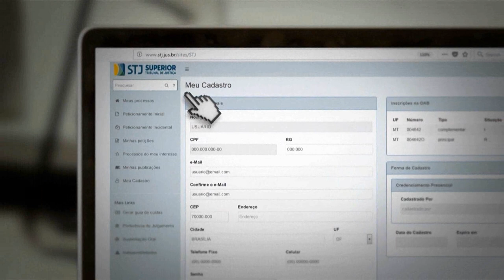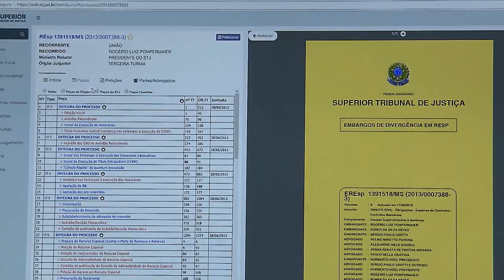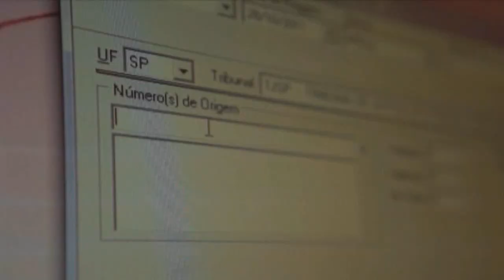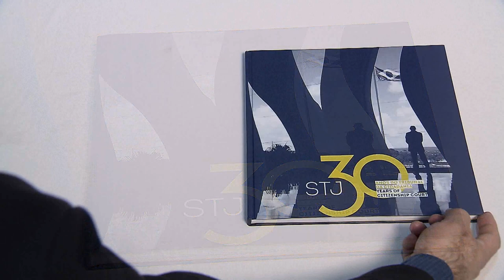Conexão STJ - Solenidade 30 Anos STJ (03/04/2019)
Confira como foi a sessão solene para comemorar os 30 anos do Superior Tribunal de Justiça. A solenidade foi conduzida pelo presidente da corte, ministro João Otávio de Noronha e contou com a presença de diversas autoridades, que destacaram a importância social das decisões do tribunal da cidadania.